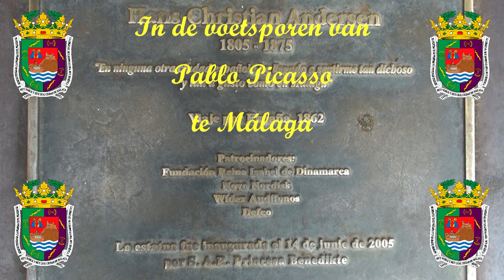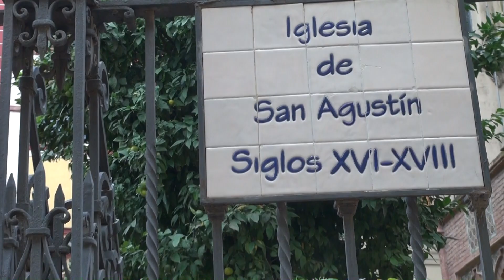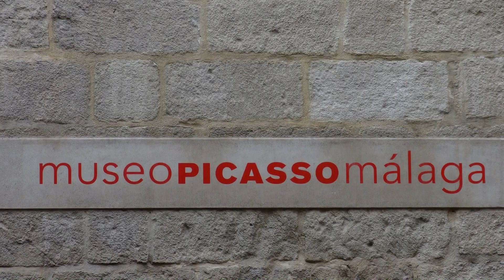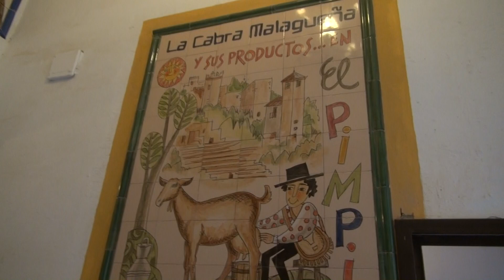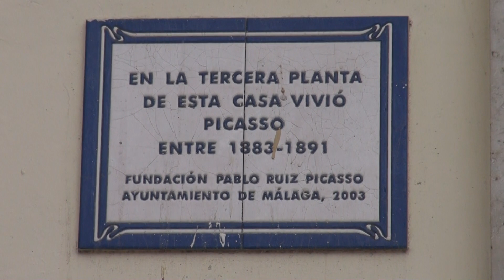Málaga 2015 10 19 Málaga